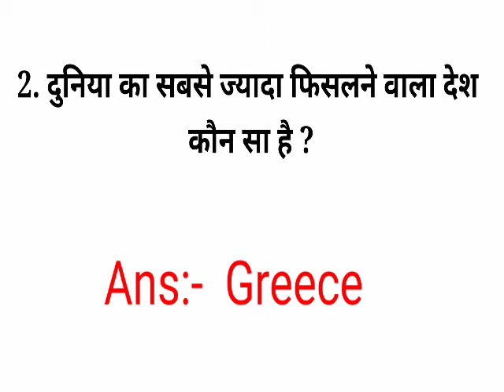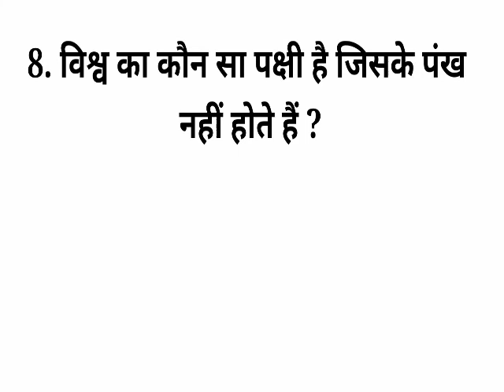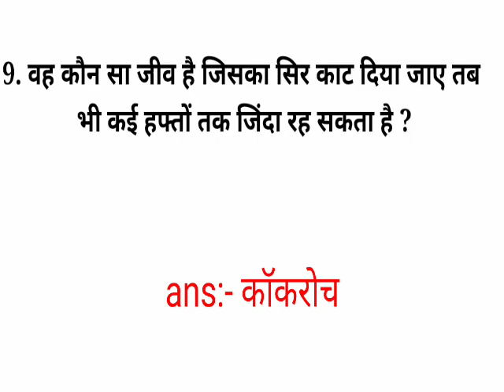पहेलियां।GK ke interesting sawal।Brilliant question with answer in hindi। सवाल आपके जवाब मेरे part-7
पहेलियां। GK ke interesting sawal । Brilliant question with answer
Intresting gk questions । Brilliant GK questions । सवाल आपके जवाब मेरे part- 7 Kanchan classes
Important GK questions। Intresting gk questions in Hindi 2020 । सवाल आपके जवाब मेरे
सवाल आपके जवाब मेरे। GK ke important questions। All students GK question। Brilliant question
Ips Gk questions
Intresting questions of ias
Interesting questions upsc
Funny GK questions in Hindi

Top 10 intresting gk questions

Hello friends aapko mere video me 10 Gk ke important and intresting questions dekhne ko mile ga jo aapke sabhi exam ke liye helpful hoga ye questions competitive exam me puchhe gaye hai
Please video ko pura zarura dekhe